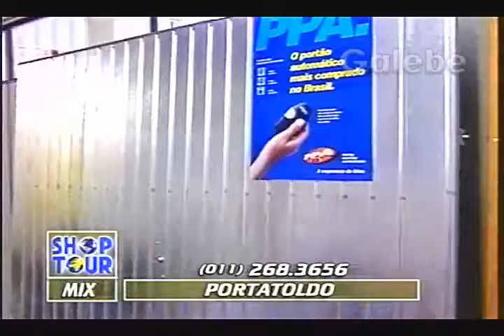PORTATOLDO PAULO VERONEZI GALEBE 22 11 1996